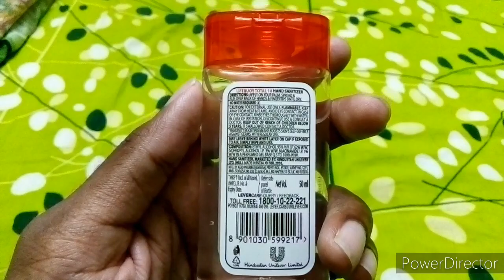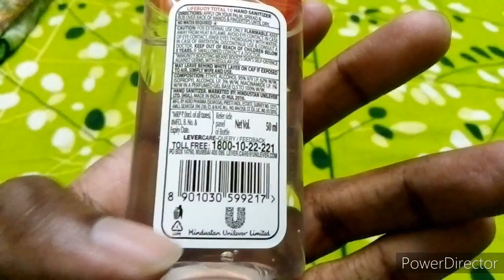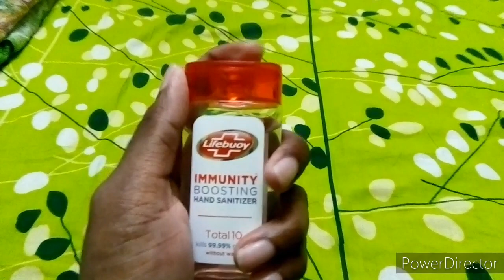Lifebuoy Hand Sanitizer Review 🙌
Lifebuoy Immunity Boosting Hand Sanitizer Review 🙌

Kills 99.99% Germs Like Coronavirus without Water

Directions :

Apply on your Palms .Spread hand rub over back of  Hands and fingertips until dry 🙌.

Composition :

Ethyl Alcohol 95% ,
Isopropyl alcohol I.P. 3%,
Niacinamide I.P. 1%
In A Perfumed gel based Q.S To 100% W/W.

Product of Hindustan Unilever Limited

Net Volume. 50 ml

M.R.P :- Rs 25/- per bottle of 50 ml.